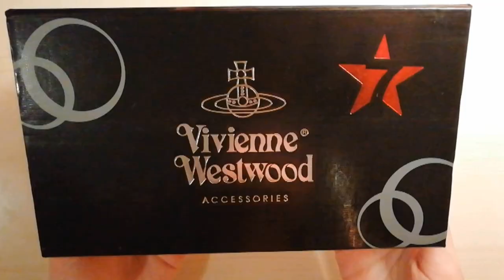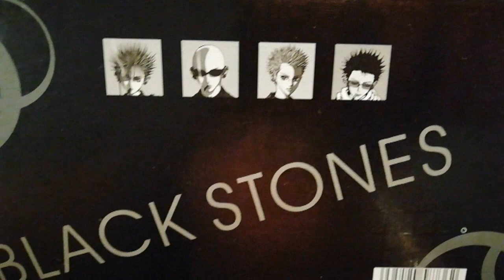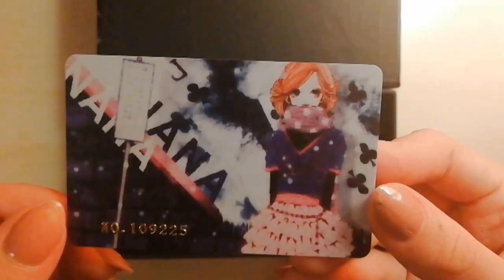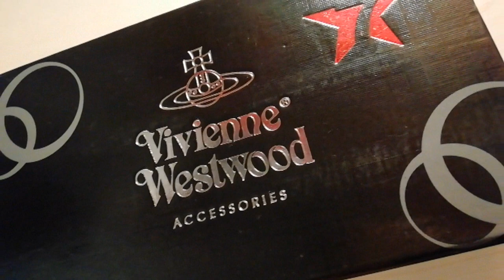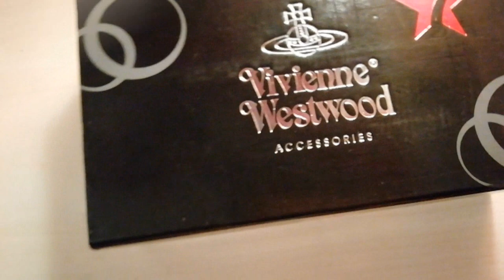UNBOXING Shin Lighter (NANA)